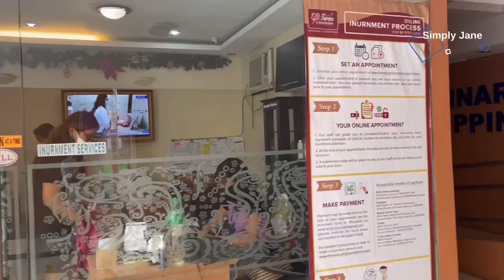Simply the Best for Our Loved Ones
In this video, you will see a real life story of 3 OFW’s who lost their beloved father. Let’s watch how things went in the video.